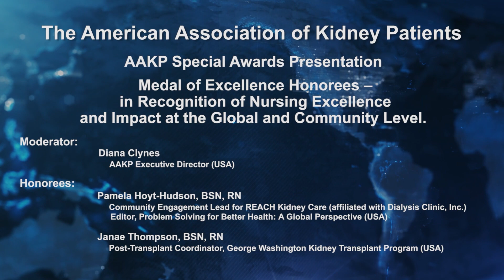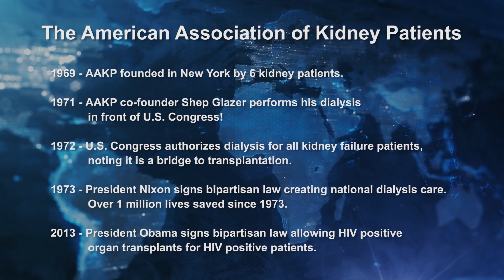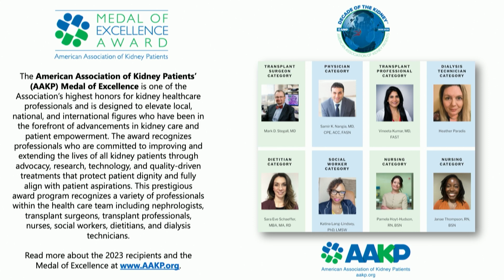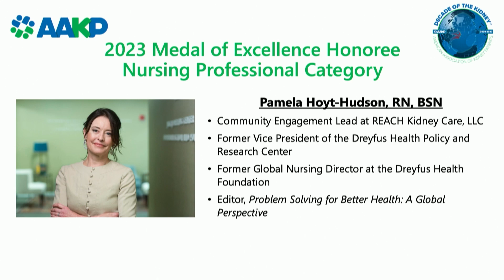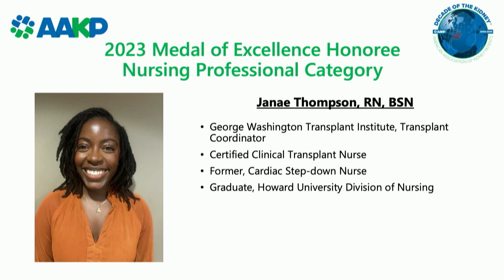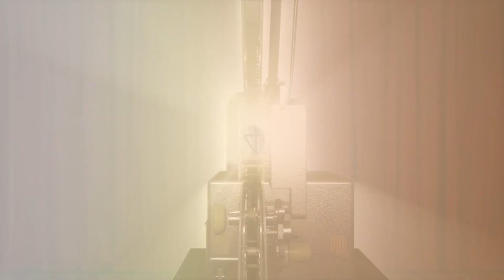AAKP Special Awards Presentation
Medal of Excellence Honorees – in recognition of nursing excellence and impact at the global and community level.

Awards presented by Diana Clynes, AAKP Executive Director.

• (Community) Janae Thompson, BSN, RN, Post-Transplant Coordinator, George Washington Kidney Transplant Program (USA)

The American Association of Kidney Patients (AAKP), the largest independent kidney patient organization in the USA, and its strategic partner, The George Washington University (GW) School of Medicine & Health Sciences (SMHS), hosted their 5th Annual Global Summit on Kidney Disease Innovations on June 28-29, 2023. The Global Summit encourages participants to collaborate to advance science and medical innovation, advocate for more common-sense regulatory and payment policies, and to remove barriers to new life-saving treatments and cures. AAKP believes patients have a valid and rightful voice in the medical and policy decisions that impact their lives.
The 5th anniversary meeting was a key milestone event for AAKP and the GW/SMHS. The event doubled its reach from 50 countries in 2019 to over 100 countries in 2023, with audiences in the tens of thousands through real-time and OnDemand programming. Over the course of the past five years, the Global Summit has conducted a cumulative total of over 75 expert sessions, involving over 250 speakers from 40 countries, while generating 80 hours of broadcast quality filmed programming. The Global Summit is the largest patient-led kidney innovations summit in the world.

Kidney disease is both a global healthcare and workforce issue. Over 840 million people suffer from kidney disease and failure worldwide. In the United States, over 37 million people suffer from the disease, over 700,00 live with kidney failure, and nearly 100,000 await a kidney transplant. The cost of kidney disease in America alone is estimated at over $100 billion annually. This cost does not include the additional high costs to patients, families, and taxpayers of unemployment, disability, dependency, and premature death. Those costs are often a direct consequence of burdensome and outdated status quo treatments, especially dialysis. AAKP believes the full, true costs of legacy kidney technologies are grossly underestimated and should be weighed as new technologies emerge. AAKP works closely with U.S. Congressional leaders to ensure patient access to kidney innovations.

About AAKP: Since 1969, AAKP, as a patient-led organization, has shaped national debates on care choice and medical innovation. In 2018, AAKP established the largest U.S. kidney community voter registration program, KidneyVoters™. In the past decade, AAKP has advanced lifetime transplant drug coverage for transplant recipients (2020); new job protections for living organ donors under the Family Medical Leave Act (FMLA) via the U.S. Department of Labor (2018); and Congressional legislation allowing HIV-positive organ transplants for HIV-positive patients (2013).

Follow AAKP at @kidneypatient on Facebook, @kidneypatients on Twitter, and @kidneypatients on Instagram, and visit their